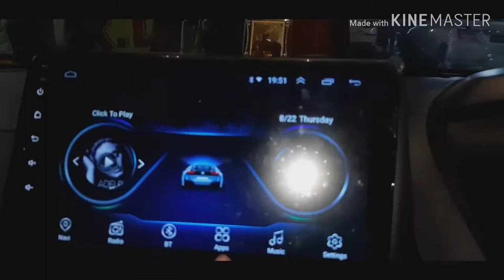Tata nexon full accessories || nexon android stereo, bucket seatcover and front grill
accessories for tata nexon , bucket seatcover ,front grill, android stereo...accessories fior nexon
address : shop no.37/38 radio market . landmark : karol bagh
 metro station.